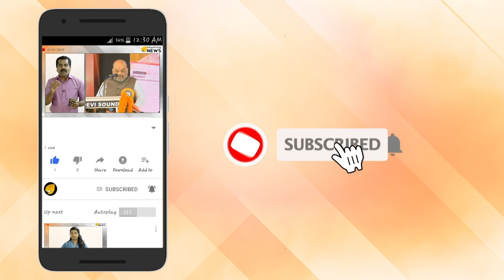ബിനോയിയുടെ നട്ടെല്ല് ഊരി മുംബെ പോലീസ്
ബിനോയിയുടെ നട്ടെല്ല് ഊരി മുംബെ പോലീസ്. വാക്കുകൾ മാറ്റി പറഞ്ഞ് ബിനോയ്. യുവതിക്ക് വീണ്ടും വിജയം